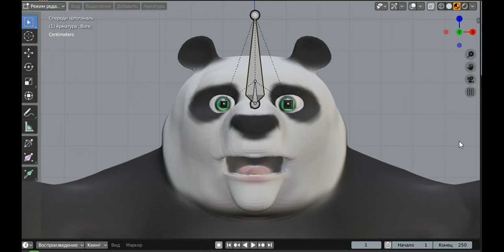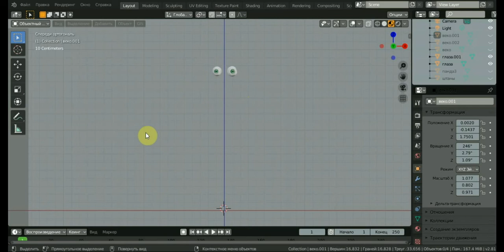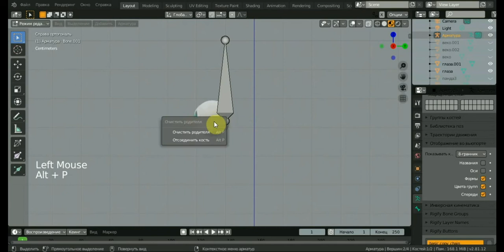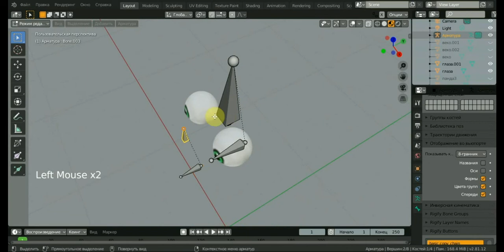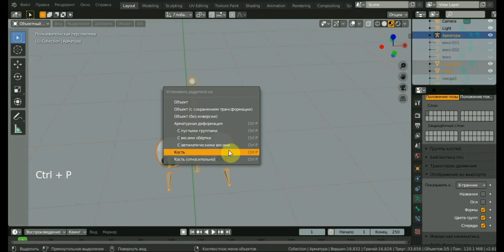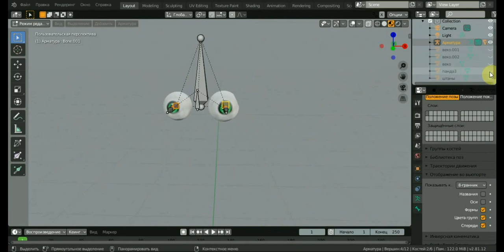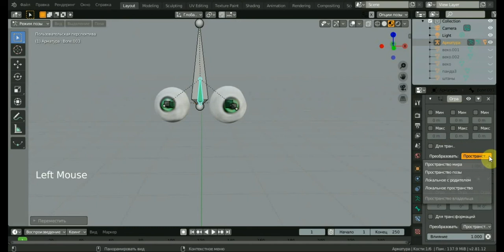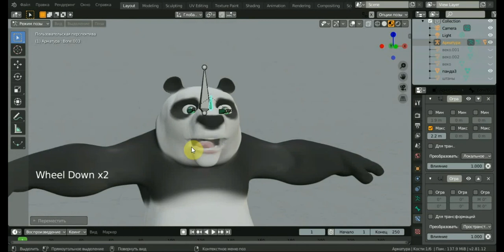КУНГ ФУ ПАНДА 3д модель Ч6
дальнейшие ролики будут посвящены риггингу костям арматуре